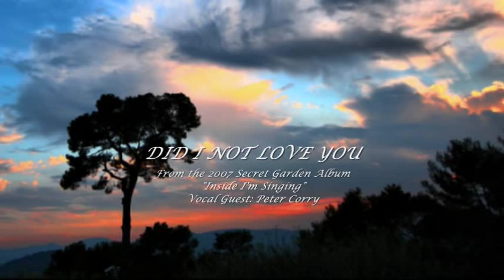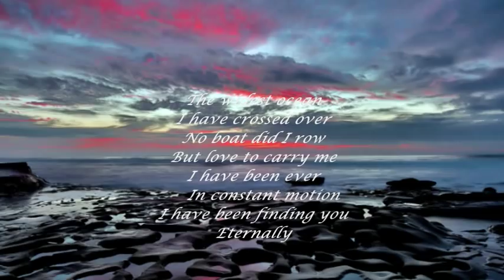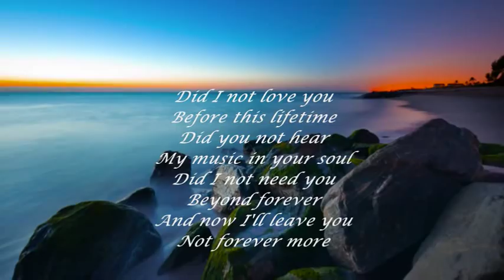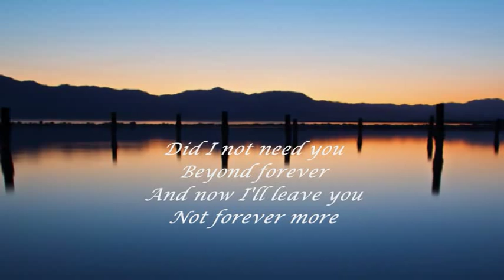SECRET GARDEN (PETER CORRY) - DID I NOT LOVE YOU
"...Did you not hear
My music in your soul...".